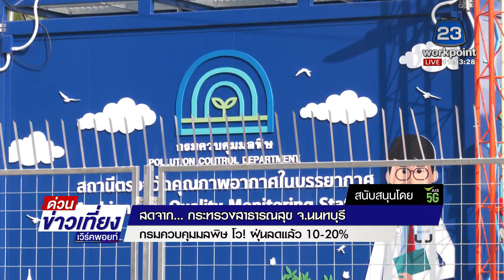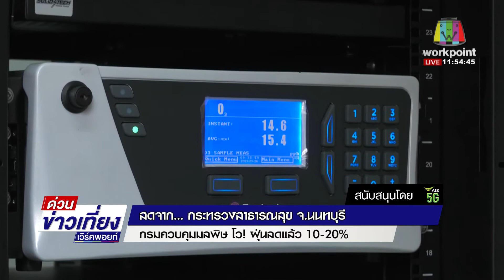กรมควบคุมมลพิษ โว! ฝุ่นลดแล้ว 10-20% l ด่วนข่าวเที่ยง l 26 ม.ค. 63